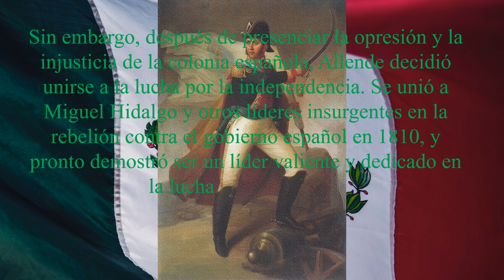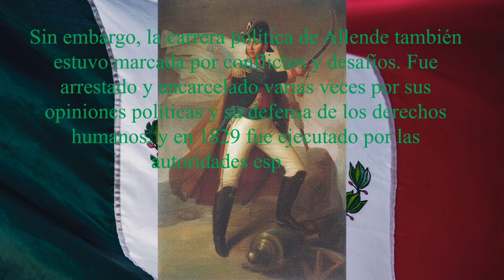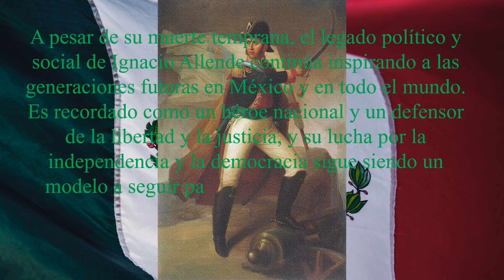Ignacio Allende - Biografía resumida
Breve biografía de Ignacio Allende.

"Advertencia para los visitantes: Este canal es para todas las edades, incluyendo a los niños. Por favor, evita realzar comentarios inapropiados, ofensivos o discriminatorios. Mantengamos un entorno seguro y respetuoso para todos los visitantes."